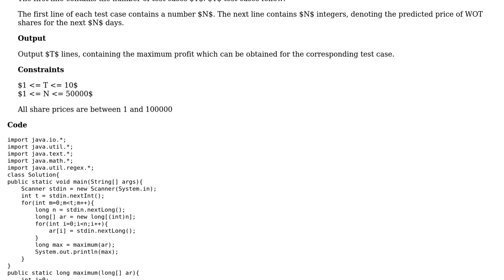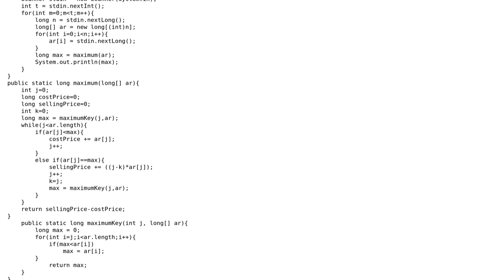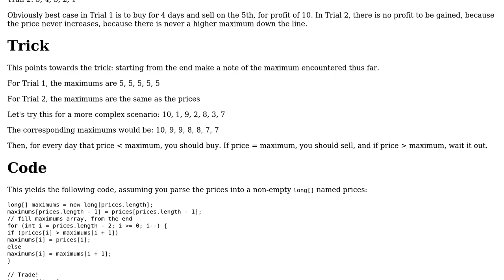Code Review: Determining maximum profit to be made from selling shares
With thanks & praise to God, and with thanks to the many people who have made this project possible! | Content (except music & images) licensed under CC BY-SA | Music | Images & others | With thanks to user Torrtuga user mleyfman user Jamal and the Stack Exchange Network Trademarks are property of their respective owners. You are responsible for your own actions.